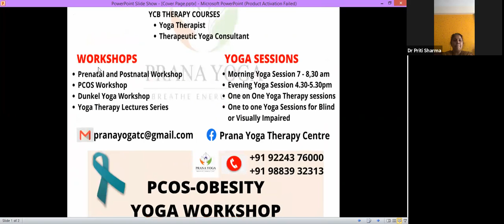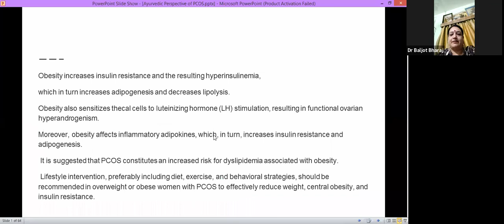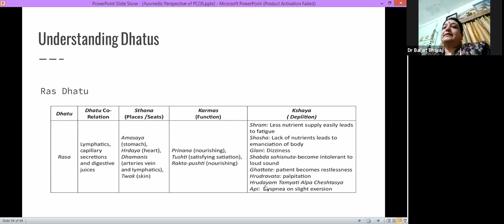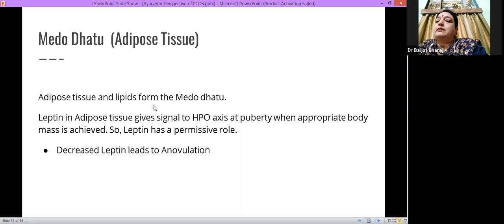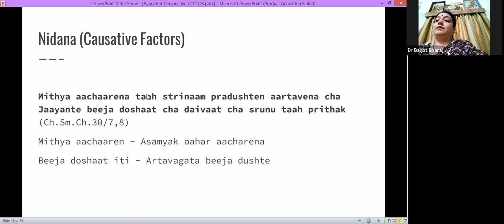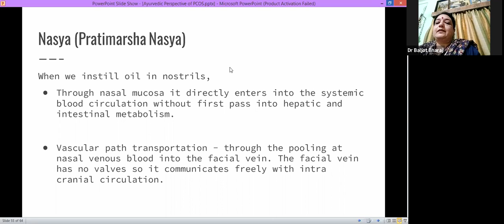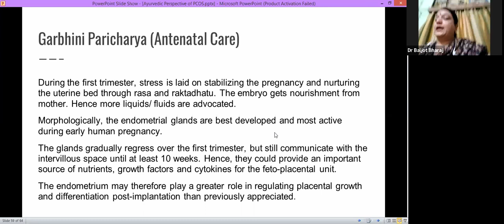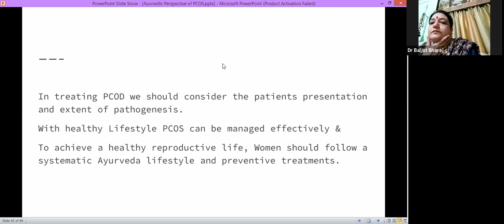Ayurvedic Perspective of PCOS by Dr Baljot Bharaj / 11th April 2021 / Part 2